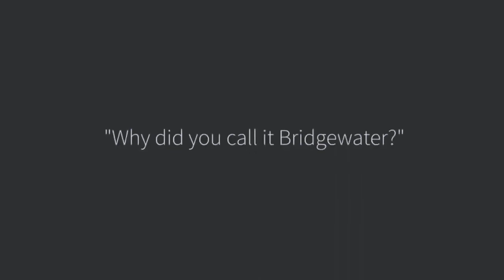Ray Dalio: Why I Started Bridgewater at 26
Raymond Thomas Dalio (born August 8, 1949) is an American billionaire investor and hedge fund manager, who has served as co-chief investment officer of the world's largest hedge fund, Bridgewater Associates, since 1985.

He founded Bridgewater in 1975 in New York. Within ten years, it was infused with a $5 million investment from the World Bank's retirement fund.

Dalio is regarded as one of the greatest innovators in the finance world, having popularized many commonly used practices, such as risk parity, currency overlay, portable alpha and global inflation-indexed bond management.

In this video, Dalio discusses why he decided to found his company Bridgewater.

Attribution: “Ray Dalio Interview | How to learn Life lessons from the biggest hedge fund in the world (2020)” by J.T. Axelrod.